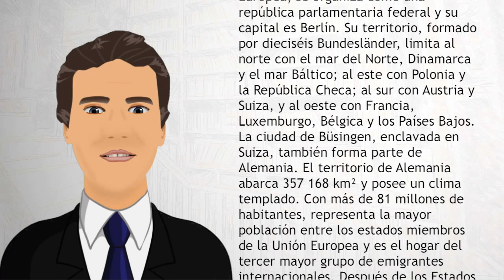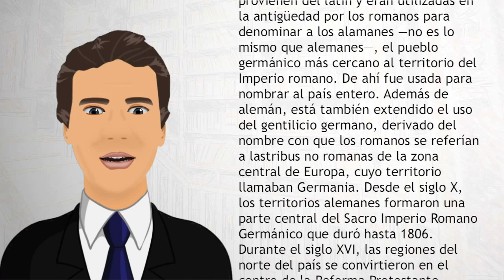Alemania - Wiki Videos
Alemania (en alemán: Deutschland), oficialmente la República Federal de Alemania (en alemán: Bundesrepublik Deutschland /ˈbʊndəsrepubliːk ˈdɔʏʧlant/), es un país soberano centroeuropeoy miembro de la Unión Europea; se organiza como una república parlamentaria federal y su capital es Berlín. Su territorio, formado por dieciséis Bundesländer, limita al norte con el mar del Norte, Dinamarca y el mar Báltico; al este con Polonia y la República Checa; al sur con Austria y Suiza, y al oeste con Francia, Luxemburgo, Bélgica y los Países Bajos. La ciudad de Büsingen, enclavada en Suiza, también forma parte de Alemania. El territorio de Alemania abarca 357 168 km² y posee un clima templado. Con más de 81 millones de habitantes, representa la mayor población entre los estados miembros de la Unión Europea y es el hogar del tercer mayor grupo de emigrantes internacionales. Después de los Estados Unidos, Alemania es el segundo destino de las migraciones más popular en el mundo.